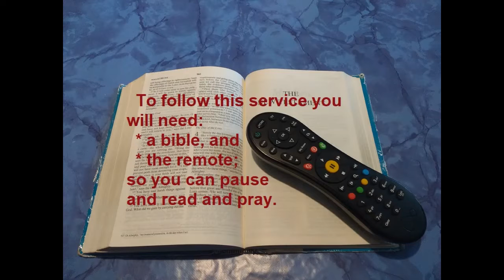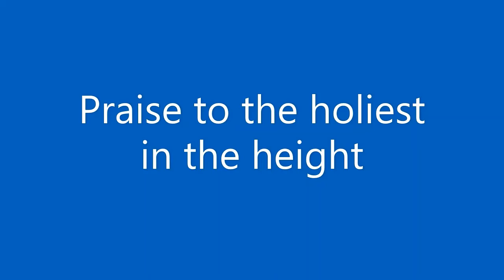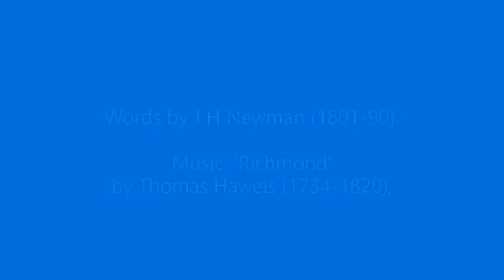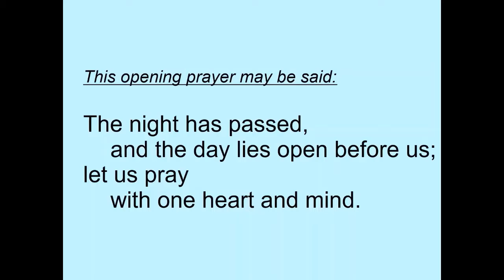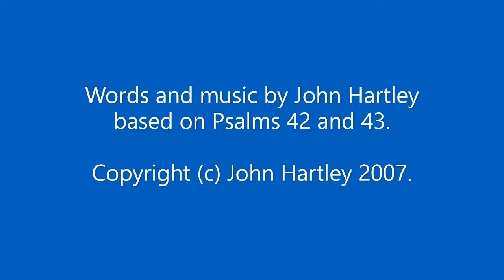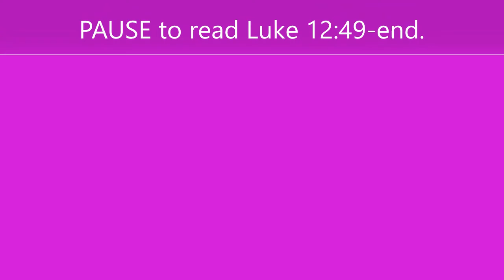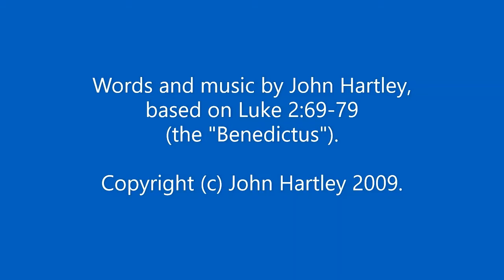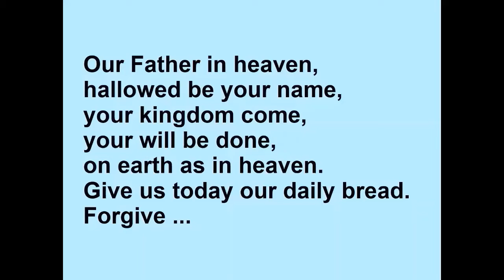Morning Prayer 20 June 2020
Morning Prayer (Common Worship) with three hymns: Praise to the holiest, for Psalm 42-43, and for Benedictus.  You will need a bible for the readings in this service.